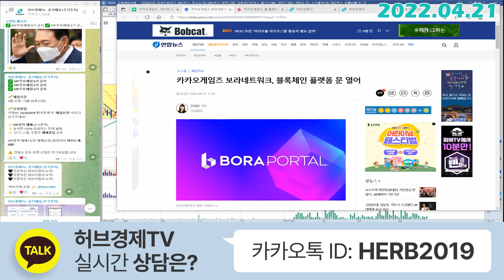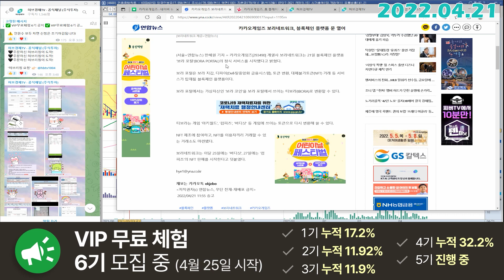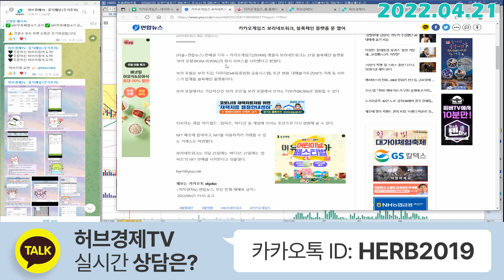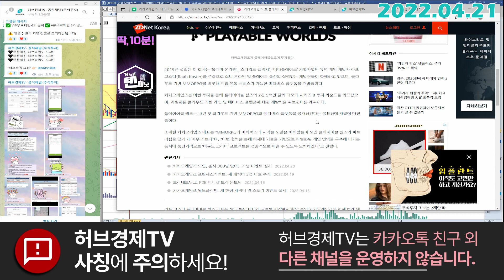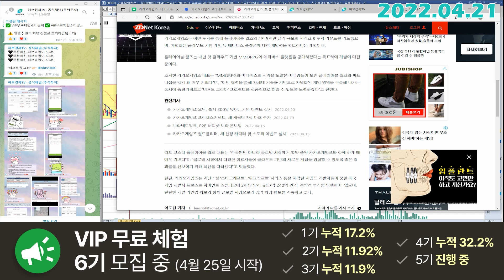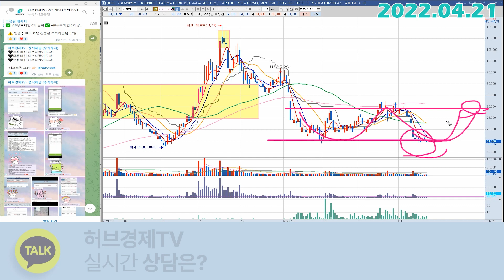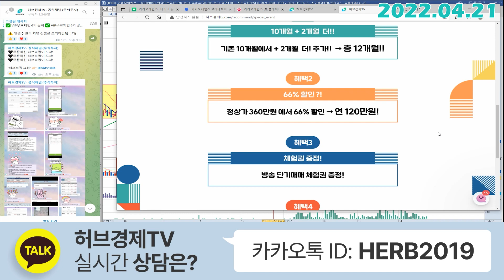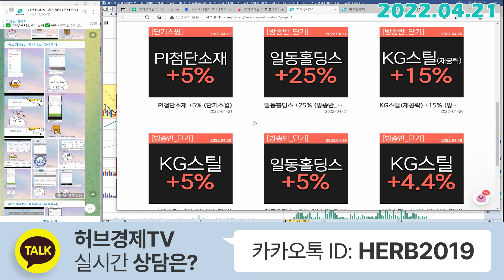카카오게임즈 (293490) - 쉬지 않는 투자